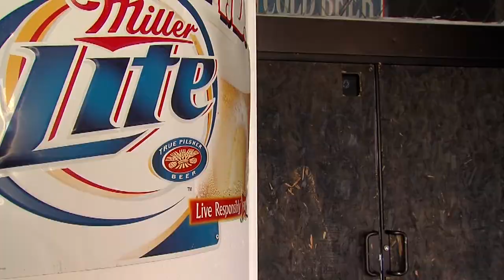Lorain looks to re-zone downtown as an entertainment district